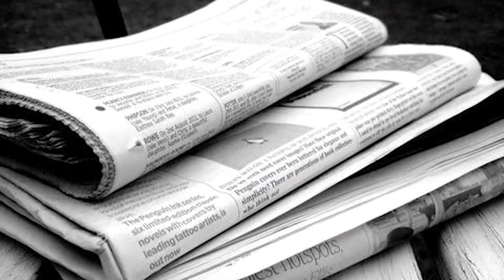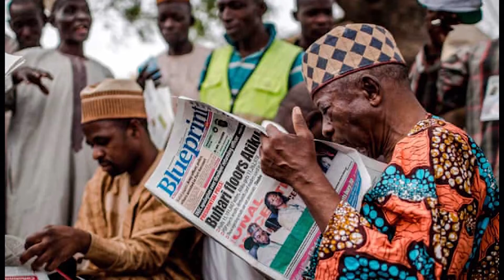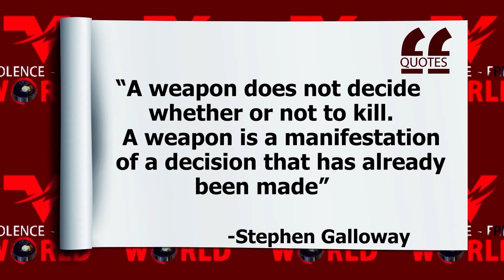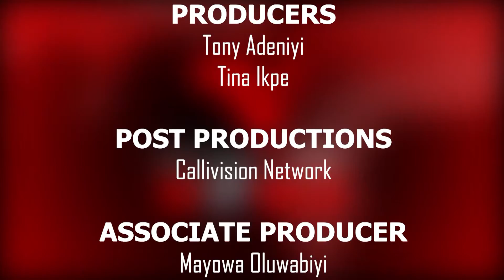Raymond Dokpesi on state of the nation Part 2. Violence-free World with Cally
Engr, Raymond Dokpesi the Founder, DAAR communications PLC on the Discourse of the State of the Nation with Cally Ikpe on Violence-World.